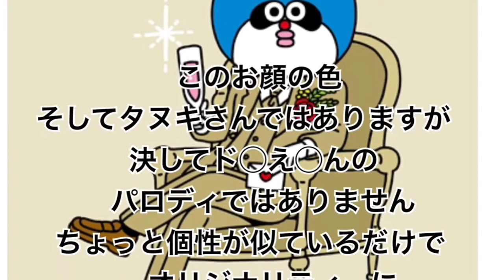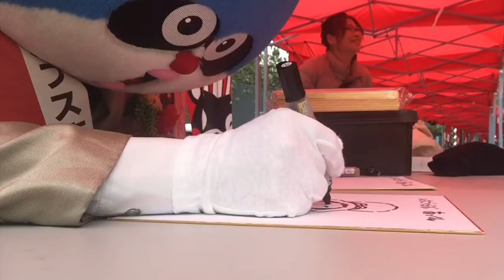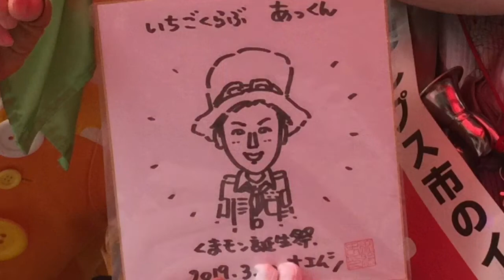あっくんのじかん2019vol.9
オエムシくんに似顔絵描いてもらったよ‼︎

「あっくんのじかん」
いちごくらぶのブログで気がむいたら限定公開にてゆるっと更新中。